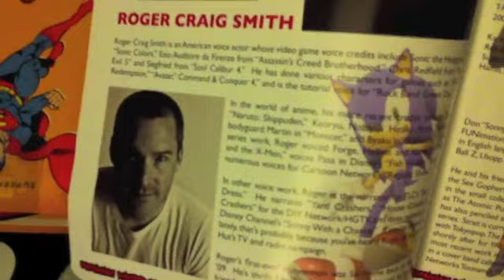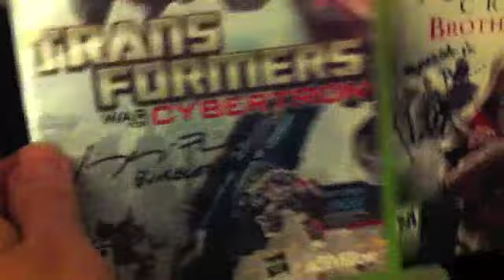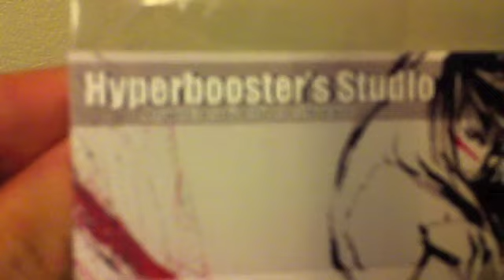GET TO THE CHOPPA!!! Haul from Sacanime 2011! I'm a Anime Character!